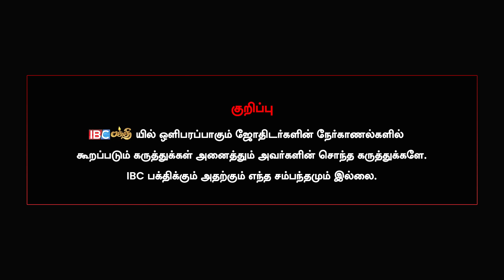ராமரின் பாவத்தை நீக்கிய முருகர் கோவில் - JSK Gopi | Thaipusam | Ayodhya Ram Mandir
ராமரின் பாவத்தை நீக்கிய முருகர் கோவில் - JSK Gopi | Thaipoosam | Ayodhya Ram Mandir

EASYTECH cctv
583, SUKRAWARPET ROAD,
OPPOSITE TO VISWESHWARA SCHOOL,
COIMBATORE.